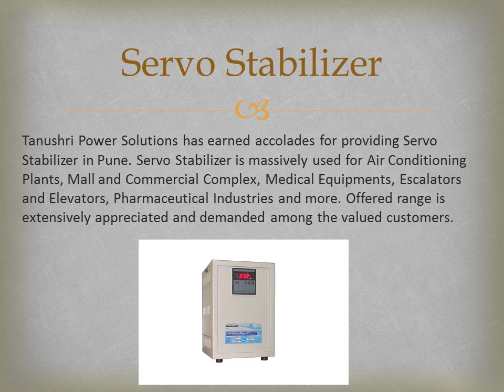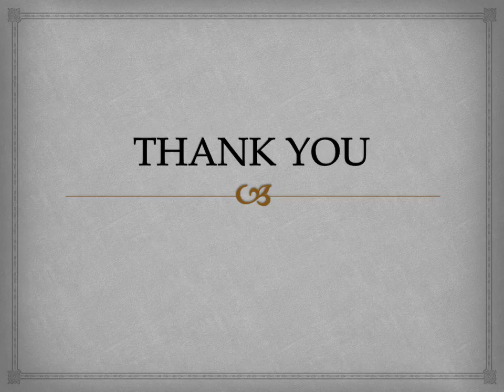Tanushri Power Solutions Video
Tanushri Power Solutions have over 2 decades of experience in supplying, trading and serving our clients with sales and services of quality Solar UPS Systems, Online UPS, Lift Inverter, Power Batteries, Inverter, stabilizer, Battery charger. Our organization is an indisputable winner in offering Uninterruptible Power Systems (UPS) and Power Conditioning Solutions across Maharashtra India, to various leading industrial sectors.